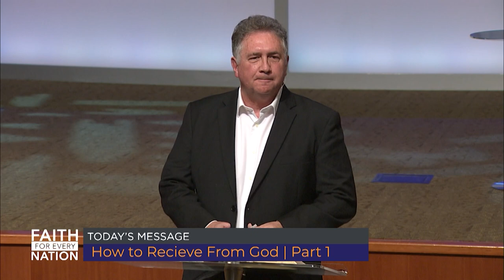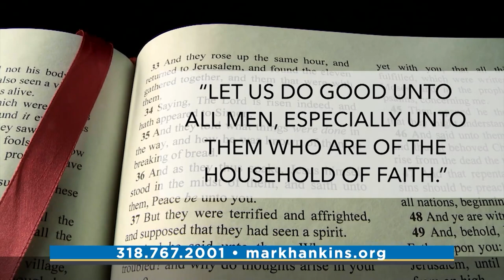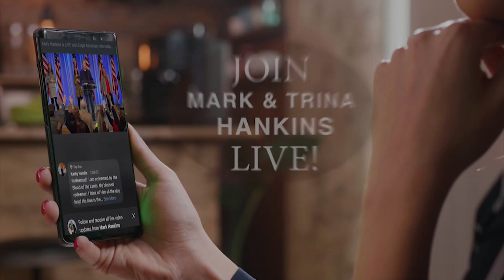How To Receive From God | Pt. 1 | Mark Hankins Ministries